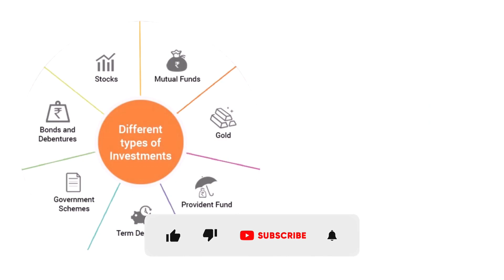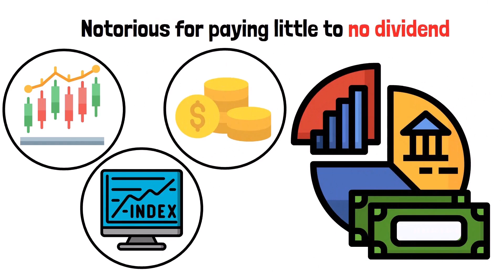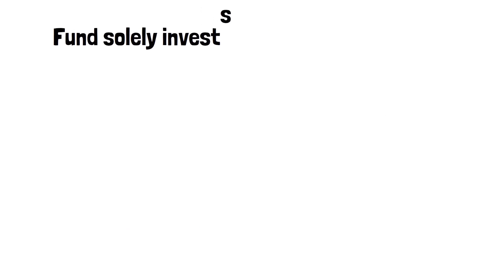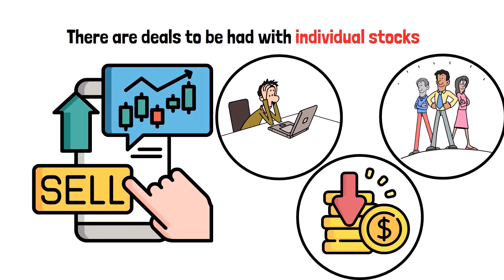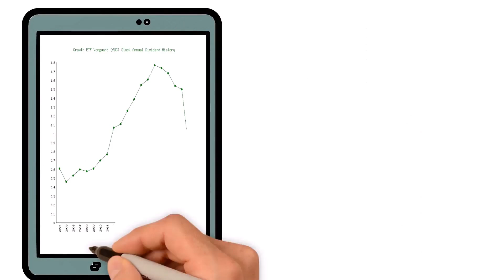Dividend INCOME from $10,000 (Not What You'd Think)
While ten thousand dollars won't be enough to fund a typical retirement, you might be surprised at how much it would pay in dividends alone. Perhaps it would be enough to supplement your income or pay for a vacation, or even more!

In this video, you'll discover precisely how much money and dividends you can earn from a ten-thousand-dollar investment. We'll also discuss the best and highly lucrative investment choices available. Additionally, at the end of the video we'll provide some tips and tricks on long-term investments to help you achieve financial freedom and success!